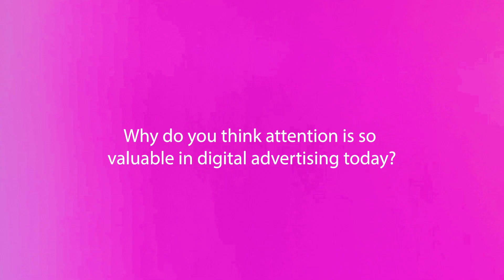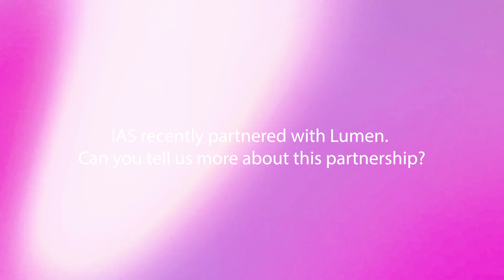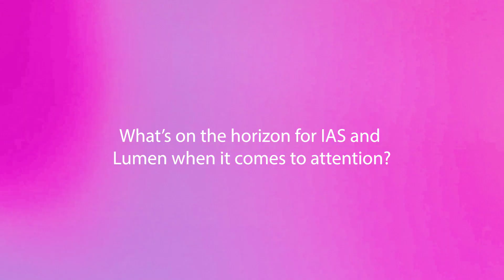Michael Isaacs-Olaye, Business Development at IAS and Mike Follett, MD, Lumen Research